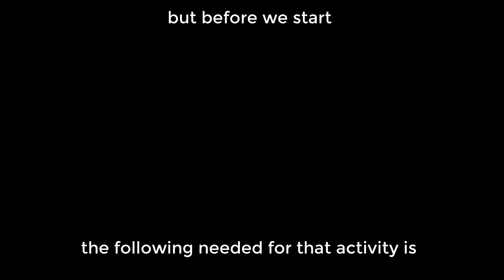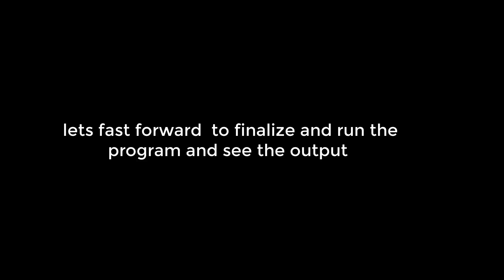How to turn on/off LED using Raspberry Pi 3 - Free Elective 2 (Embedded Systems) Activity 1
Subject: IT Free Elective 2(Embedded System)
Activity Number: 1
Instructor: Daryll Cabagay
Members: Vincent Bedrijo
                   Khyxzhy Ramos
                   Rutherson Alanano
                   Mark Daryl De Guzman

the following needed for that activity is
1. Raspberry Pi 3
2. Breadboard
3. Jumper Wire Black(Negative) /Jumper Wire Red (Positive)
4. Led
5. Resistor

Ok lets start.
Connect the resistor to the breadboard the one foot will be in the negative socket of breadboard the other foot in the line of led foot which is anode(negative), after that connect the positive male jumper wire to the line of led foot cathode(positive),  then connect the negative male jumper wire(black) to the line of negative breadboard where the foot of resistor are connected, then carefully connect the negative female jumper wire(black) to the raspberry pie gpio ground and connect the positive female jumper wire(red) in gpio depends what in your code in python compiler. Lets fast forward  to finalize and run the program and see the output

Source code and fritzing